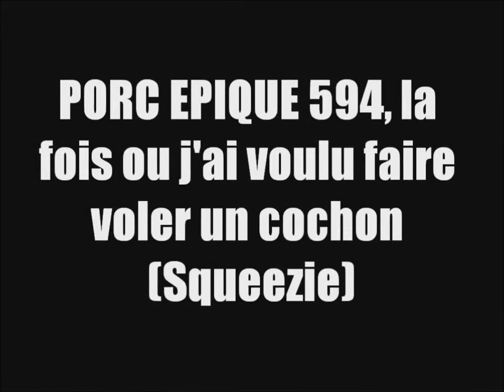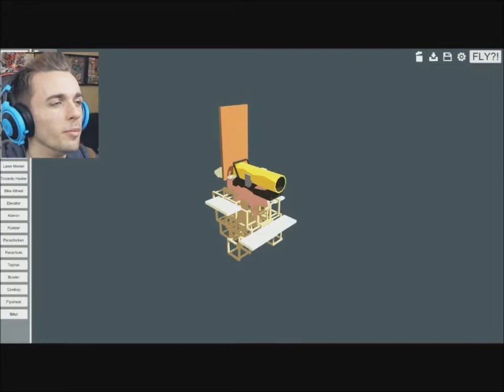PORC EPIQUE 594, la fois ou j'ai voulu faire voler un cochon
Nouvelle vidéo parodique avec Squeezie

Je tiens à faire une dédicace à Lucas Ramel , n'hésitez à aller voir sa chaine :